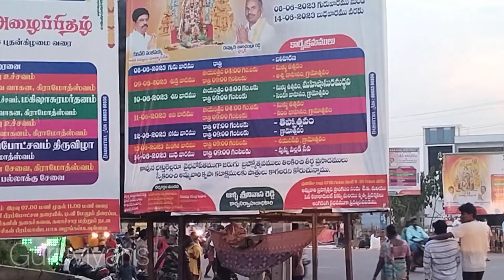sri chengallamma parameswari jathara brahmostvalu part-1 08.06.2023 శ్రీ చెంగాలమ్మ పరమేశ్వరి జాతర